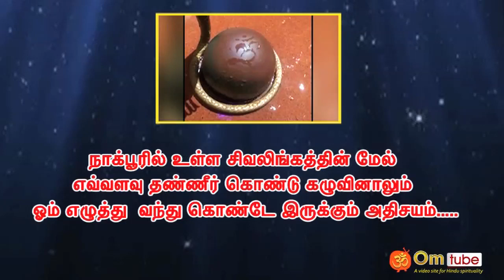நாக்பூரில் சிவலிங்கத்தின் மேல் எவ்வளவு தண்ணீர் ஊற்றினாலும் ஓம் எழுத்து தெரியும் அதிசயம்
Nagpur shiva lingam